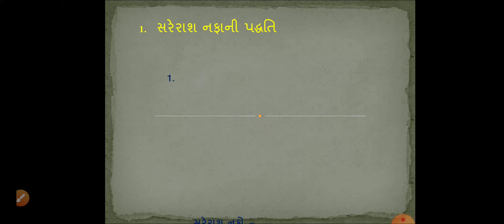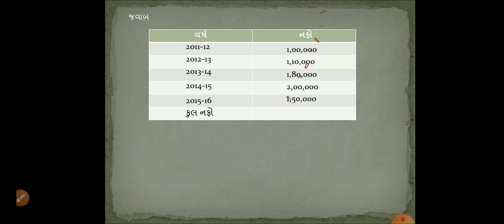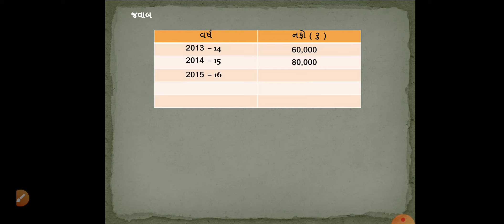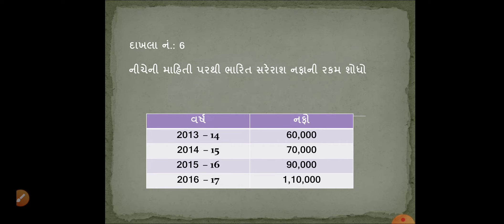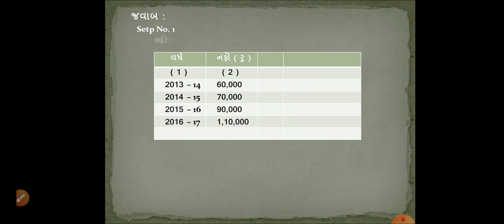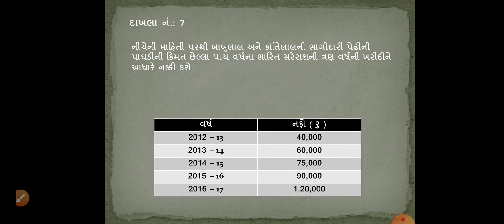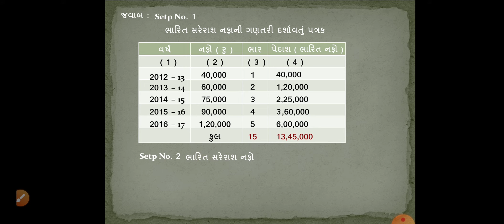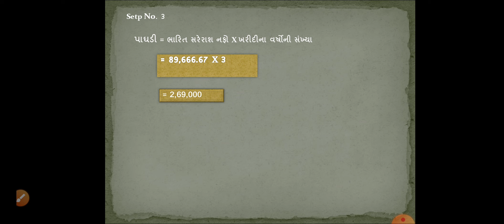# Std 12 Sub : Account Part : 1 Ch 3 પાઘડીનું મૂલ્યાંકનSum 4 to 7